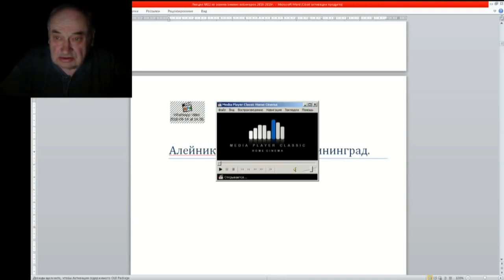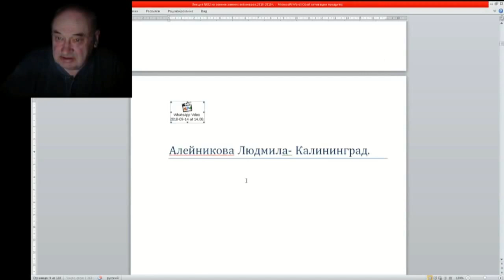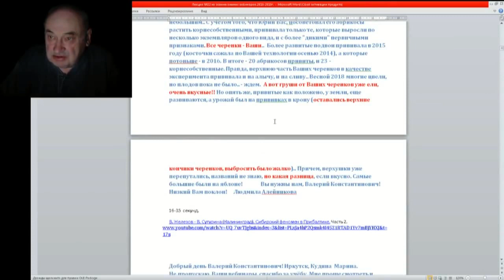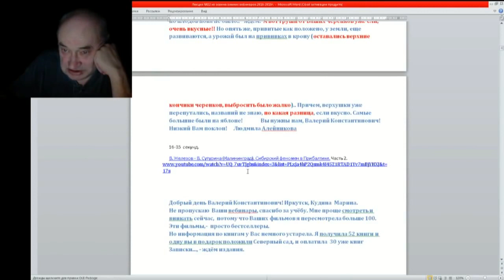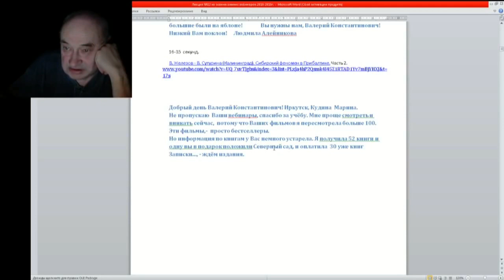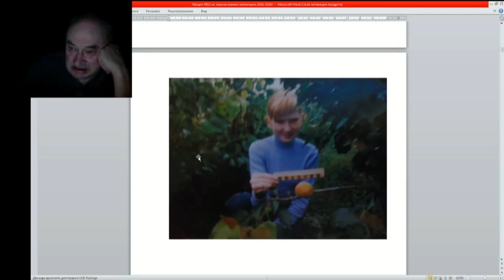22 ч 03 Груша на яблоне